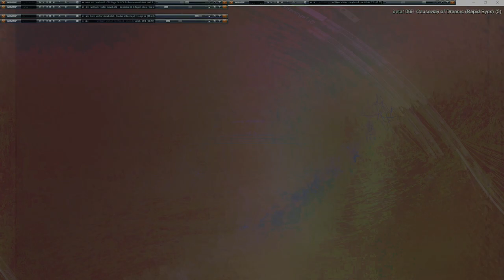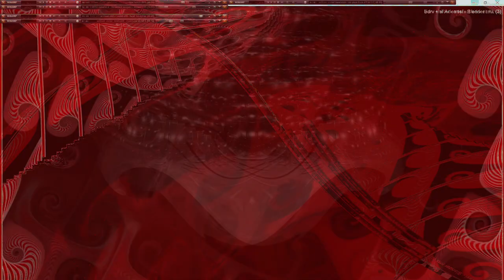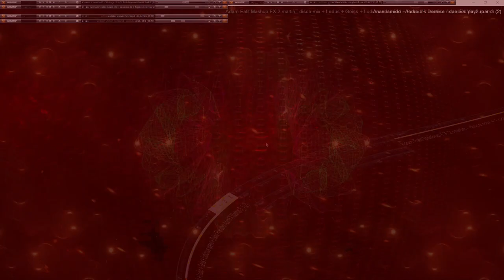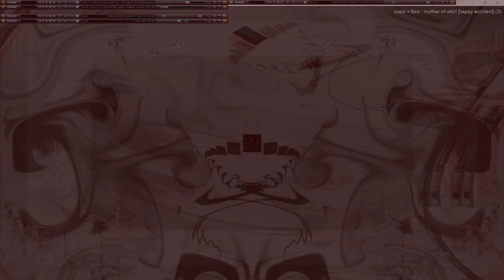Movie 24 11 20 01h45m15s series µπµ 5 with 167 videos total -this is the second 75 videos